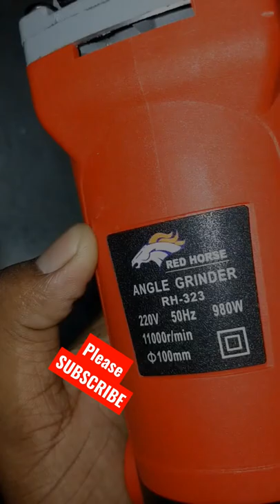Red House angel grander Unboxing Shorts video